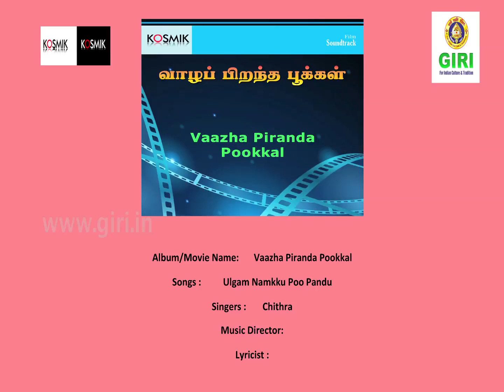04 Vaazha Piranda Pookkal - Ulgam Namkku Poo Pandu - K S Chitra - Manimozhi